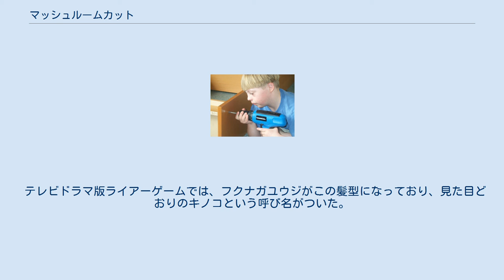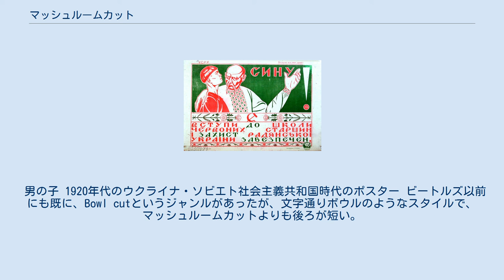マッシュルームカット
マッシュルーム（別名：モップ・トップ、モップ頭）は、ビートルズが世界的に有名にした髪型の名称。
 元々は、ビートルズがドイツ巡業時代に知り合った、芸術大学の学生たちの間で流行していた髪形が原型で、ドイツで仲良くなったアストリッド・キルヒャー（ビートルズのデビュー前のベーシストであったスチュアート・サトクリフの恋人だった）というカメラマン志望の女の子が、ビートルズのメンバーに広めたとされている。
 しかしその前に、アストリッドの彼氏（幼馴染でもある）であり、後にビートルズのアルバム『リボルバー』のジャケット・アートワークを務めるクラウス・フォアマンもよく一緒にクラブに来ていたことから、彼の影響もあったと見られる（ただし彼の髪をよくカットしていたのはキルヒヘル）。
 なお、残りのビートルズのメンバーで真っ先にマッシュルームカットにしたのはジョージ・ハリスンであり（バック・ビートではキルヒヘルがカットしている）、最後はジョン・レノンであった。
 眉毛の上で前髪を切りそろえ、全体をマッシュルームのように膨らませた形になることからこの名前で呼ばれるようになった。
またモップの先の様にも見えることから「モップ・トップ」や「モップ頭」と呼ばれる事もある。
日本では少々皮肉った呼び方で「おかっぱ頭」と呼ばれる事もあった。
 ビートルズのデビュー以後、ローリング・ストーンズのブライアン・ジョーンズもこの髪型をしていた。
また、ビートルズのアメリカでの成功後、アメリカのバンド、ザ・バーズもこの髪型にするなど、当時のポップカルチャーにおいては必須アイテムであった。
日本でもグループサウンズブームや同時期のフォークソングブームの中でこの髪型にするミュージシャンも多かった。
 現在の日本のタレントやアーティストでは、バナナマンの日村勇紀、佐藤栞里、たいぞう（吉本新喜劇）などがこれに似た髪型にしている（スピッツの草野マサムネ、ふかわりょう、雨上がり決死隊の蛍原徹、南海キャンディーズの山里亮太、元Bコースのタケト、ゲスの極み乙女。及びindigo la Endの川谷絵音も、かつてこれに近い髪型にしていた）。
 女性の髪型としては、おかっぱ、ボブカットとして古くから定着しているが、強く内巻きにして丸く膨らませたものを特に区別してマッシュルームカットと言うこともある。
 創作作品では、漫画デトロイト・メタル・シティの主人公、根岸 崇一がこの髪型にしている。
ただし近頃流行らない髪形で、尚且つ彼のひ弱な体型のため皮肉を言われているが、クラウザーに扮している時に「これは公然猥褻カットといって、男性器を模した上級デスメタルカットなのだ」と説いている。
また頻繁にペニスと表現される。
 テレビドラマ版ライアーゲームでは、フクナガユウジがこの髪型になっており、見た目どおりのキノコという呼び名がついた。
 勇者ヨシヒコと魔王の城の登場人物・メレブが金髪のマッシュルームカットにしている。
劇中で「きのこヘッド」と揶揄されるシーンがある。
 男の子 1920年代のウクライナ・ソビエト社会主義共和国時代のポスター ビートルズ以前にも既に、Bowl cutというジャンルがあったが、文字通りボウルのようなスタイルで、マッシュルームカットよりも後ろが短い。